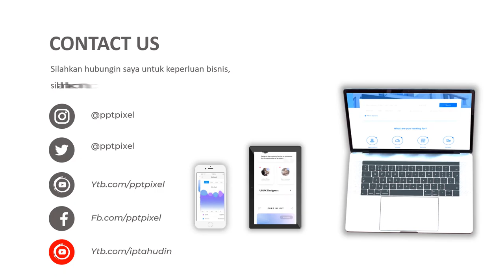Jasa Pembuatan Video Animasi Iklan Financial Manage, Pemasaran Produk, Video Animasi Financial Jasa